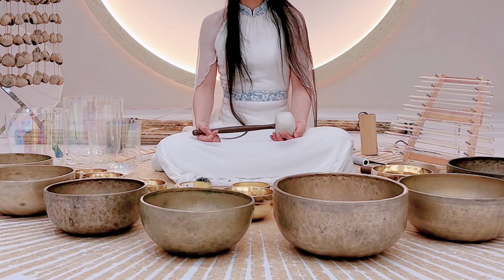Singing Bowl Soundscapes for Deep Sleep and Relaxation#SingingBowlTherapy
Hey there, fellow seekers of tranquility! Are you ready to dive into a world of serenity and peaceful slumber? In today's video, we're bringing you the most mesmerizing Singing Bowl Soundscapes that will guide you into a deep sleep and relaxation like never before. Whether you're battling insomnia or simply looking to unwind after a long day, these enchanting tones will transport you to a realm of calm. So, grab your comfiest pillows, dim the lights, and let the soothing vibrations wash over you. Sweet dreams are just a sound away!